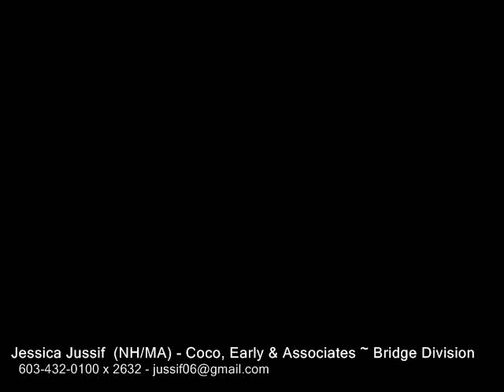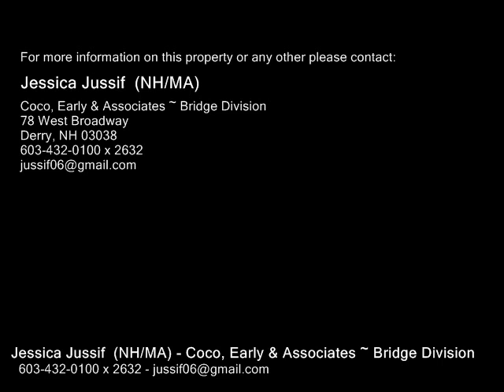20 Nichol Lane, Nashua NH 03062 - Condo - Real Estate - For Sale -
20 Nichol Lane, Nashua NH 03062  Condo  Real Estate  For Sale   Very well maintained Gambrel style, detached condo at the end of the cul de sac in Windsor Pond Estates!  The first floor of this home offers a large eat in kitchen, spacious dining room , large front to back living room with newer laminate floors & full bathroom. The upstairs of this home features a large master bedroom, two additional bedrooms & another full bath. The lower level of this home has a large family room with walk out basement as well as an additional space which can be used as an office or another bedroom area.  New carpeting throughout, freshly painted exterior (2019) and a large deck finish this home. Great location, a must see home!

Jessica Jussif  (NH/MA)
Coco, Early & Associates ~ Bridge Division